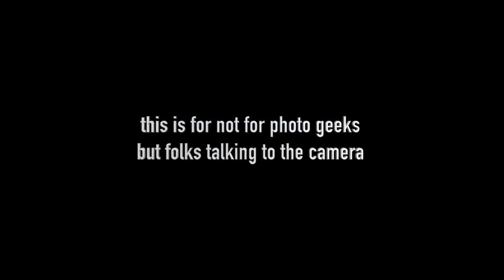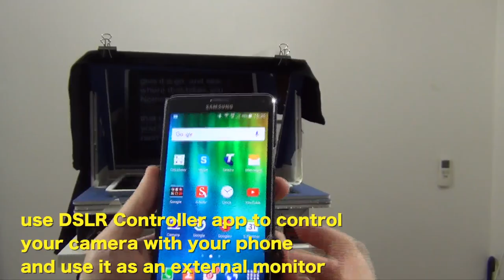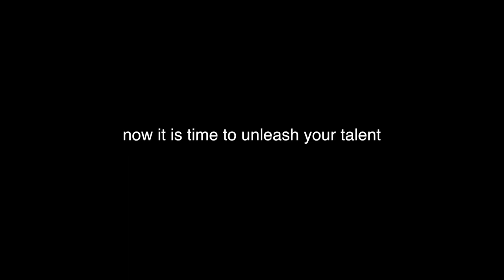DIY budget IPad teleprompter | behind the scenes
how to DIY budgetiPadteleprompter Academy of Photography behind the scenes
The safest way to film yourself and ensure you say what you want to say with less offer is to build yourself a teleprompter. if you already have an iPad and a camera you are almost there
you do not need to spend hundreds of dollars just a bit of foam board, paper tape and a paper cutter, and you can built yourself a teleprompter for under $20